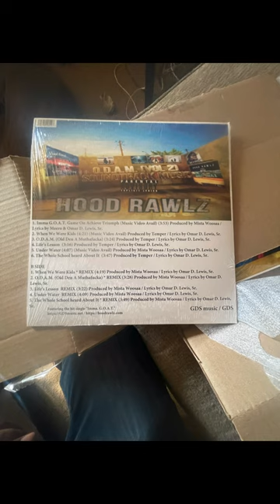O.D.A.M. (Vol 2) SOUNDTRACK MUSIC - The Package Has Arrived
June 19, 2024

ALBUM PRODUCED BY: Mista Woosaa
WRITER: Omar D. "Amaru" Lewis, Sr.
MUSIC/BEATS: Temper Beats / Mista Woosaa